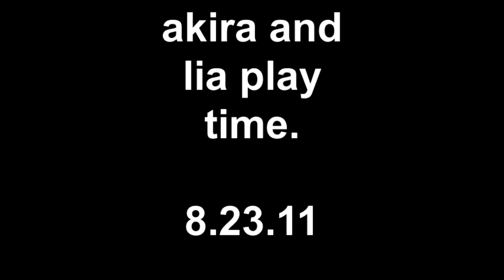akira and lia play time 8.23.11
your girls are waiting for you!